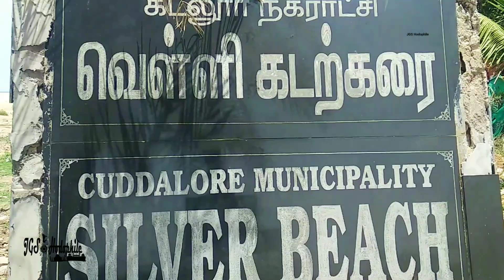Cuddalore Silver Beach| கடலூர் சில்வர் கடற்கரை| கடலூர் சில்வர் பீச்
Cuddalore Silver Beach is second largest beach in East coramendal of India. it almost 57 km length . Cuddalore Silver Beach is one of the most tourist places in Cuddalore. Cuddalore Silver Beach occur so many shops and also summer time kodai vizha.